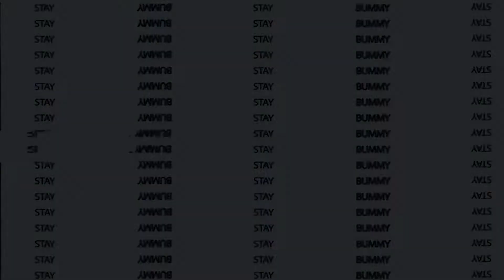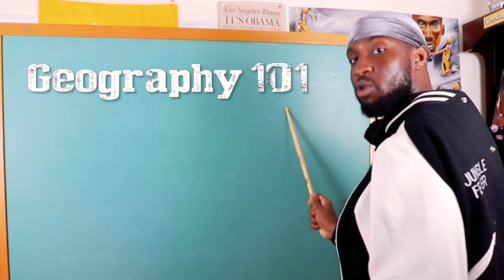CHUNES EPISODE 14: Lucky Daye, Wiz Kelly, YTK, WIZKID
Stay Bummy!